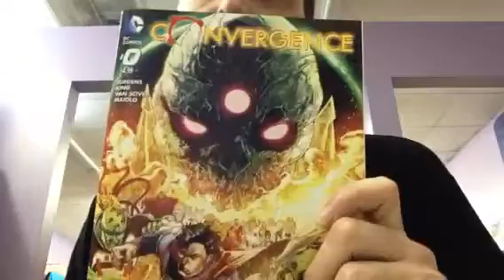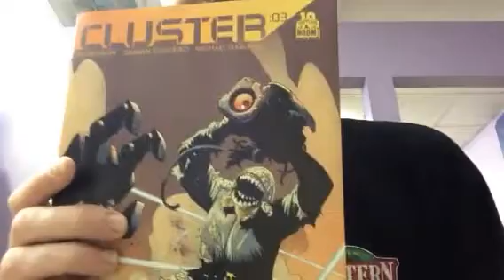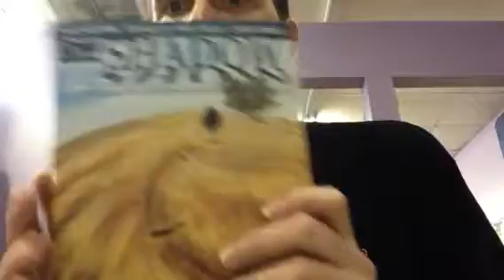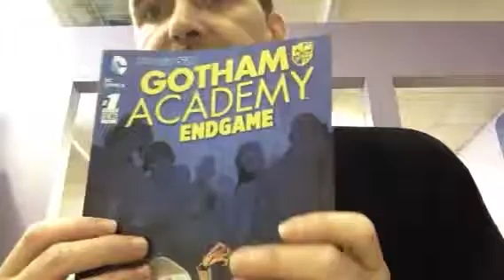NCBD Better Late than Never